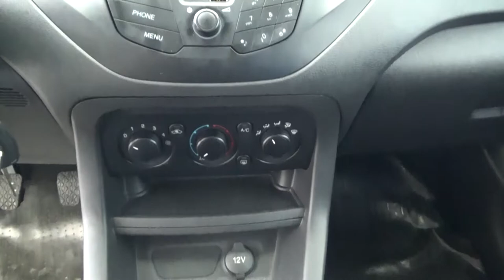Ford / Figo / 2017 - HA141773